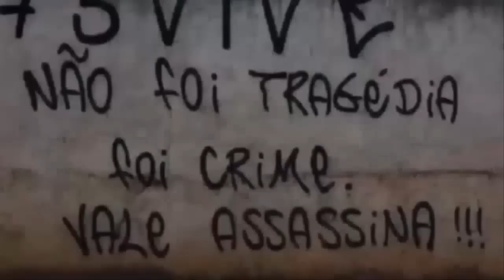[속보]중국 싼샤댐 붕괴이상의 대재앙 발생 중국 쓰촨성 대지진은 시작이 불과했다 이런 도미노 대지진은 본적도 없었다 댐 붕괴 도시 초토화 물폭탄 대재앙